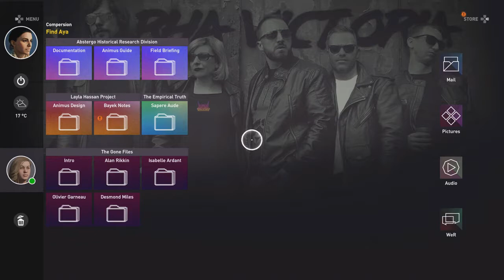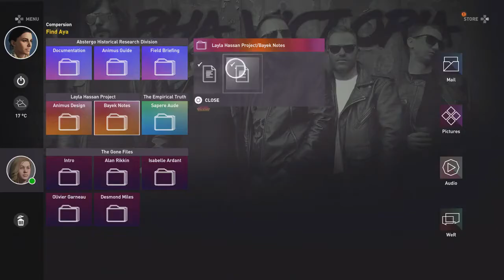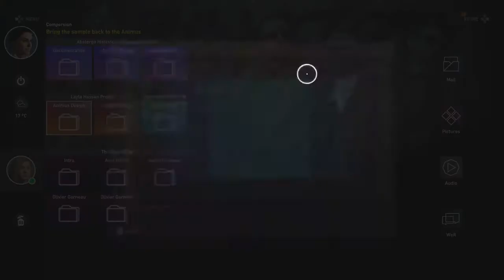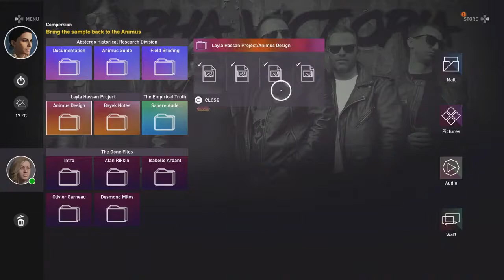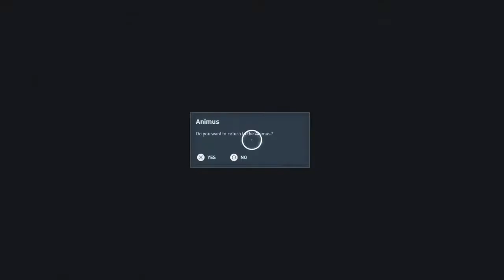Assassin’s Creed Origins 100% Walkthrough Part 29 PS4 – Present Day Quest Compersion 2yhMrpFR-g